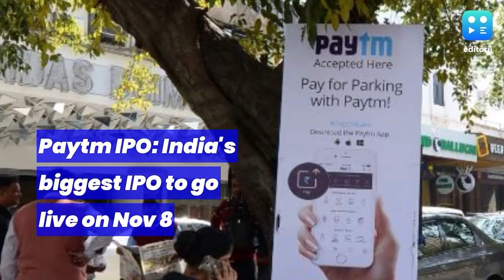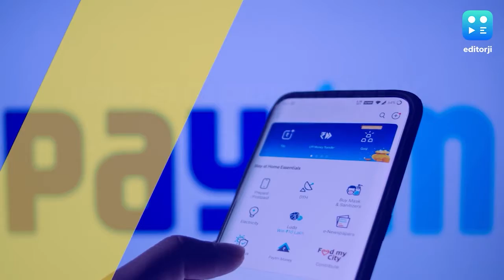Paytm IPO risks: From history of losses, ownership case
Paytm is all set to launch India's biggest IPO of Rs 18,300 crore or $2.4 billion on November 8. It has already garnered $1.1 billion or Rs 8,200 crore from anchor investors ahead of the public issue. Paytm shares, which will be in a price range of Rs 2,080 to Rs 2,150, were on a premium of Rs 150 in the grey market. But what are the risks associated with investing in the fintech startup:

1. Loss-making startup: Paytm, in its DRHP, warned it may not be able to achieve and maintain profitability. Paytm reported losses to the tune of Rs 4,235 crore, Rs 2,943 crore, and Rs 1,704 crore in FY19, FY20, and FY21, respectively.

2. 'Vigorous competition': Paytm competes with domestic and international companies and some of these companies have greater financial resources and substantially larger bases of consumers.

3. Covid-19 Pandemic: Paytm said the ongoing pandemic and measures intended to prevent its spread have had, and may continue to have, material and adverse effects on its business and the results of operations.

4. Lawsuits: One of the cases in which Paytm is involved is its ownership case. A former Paytm director Ashok Kumar Saxena has claimed he co-founded the digital payment platform two decades ago but did not receive shares owed. His complaint filed with the Delhi Police is cited under 'criminal proceedings' in Paytm’s prospectus. Paytm has, however, denied the allegations.

5. Even as the grey market premium is hovering around Rs 130, brokerages are also highlighting risks. Brokerage firm ICICI Securities has laid out extremely competitive markets with continuously evolving technology, failure to attract merchants & volumes can adversely affect business, dependency on payment services for majority of revenue as key risk & concerns.